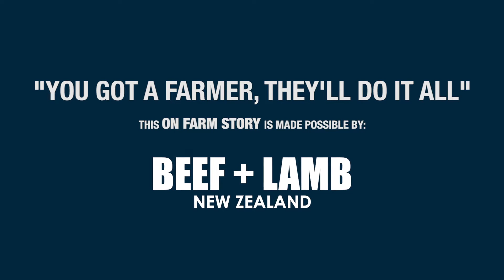Farming on the Forgotten World Highway | On Farm Story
Ruapehu farmers Tim and Monique Neeson, who farm at the end of a no-exit gravel road in Tokirima on the Forgotten World Highway between Whangamomona and Taumarunui, say they are aware that others of their generation have found it difficult to achieve what they have – become farm owners.

This video was made possible with support from Beef + Lamb New Zealand - By farmers, for farmers. to find out more.

On Farm Story Season 3. Originally filmed July 2020.